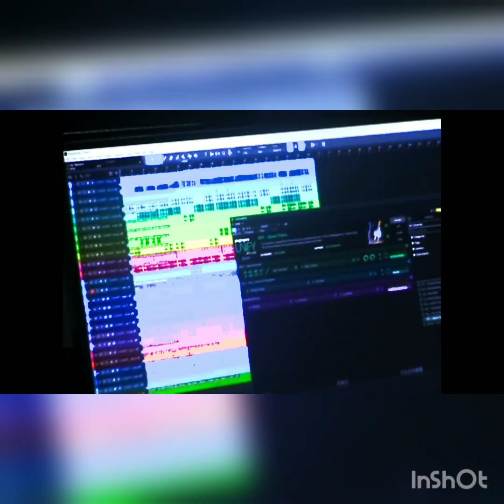Dekh aaye tere abba jaan bhuke jaise ramadan : DIVINE | prod. by iLL Wayno | official music video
Dekh aaye tere abba jaan bhuke jaise ramadan divine new rap song 2023
Dekh aaye tere abba jaan bhuke jaise ramadan new rap song 2023
Dekh aaye tere abba jaan bhuke jaise ramadan new viral rap song 2023
Dekh aaye tere abba jaan bhuke jaise ramadan instagram viral video 2023
Dekh aaye tere abba jaan bhuke jaise ramadan whatsaap status 2023
Dekh aaye tere abba jaan bhuke jaise ramadan new hindi hip hop song 2023
latest divine rap song 2023
new rap song divine 2023
traffic jam divine new rap song 2023
traffic jam new rap song 2023
 Dekh aaye tere abba jaan bhuke jaise ramadan new instagram viral song 2023
 Dekh aaye tere abba jaan bhuke jaise ramadan new instagram viral song 2023Dekh aaye tere abba jaan bhuke jaise ramadan divine new rap song 2023